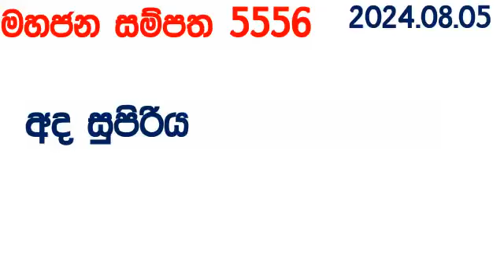Mahajana Sampatha 5556 2024.08.05 Today Lottery Result අද මහජන සම්පත ලොතරැයි ප්‍රතිඵල NLB nlb